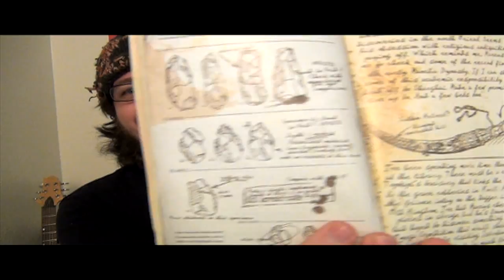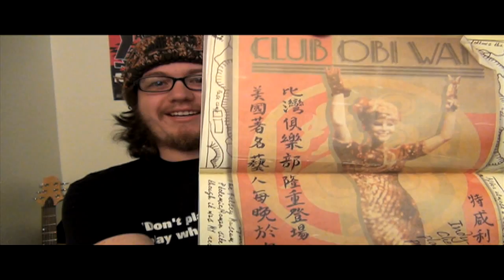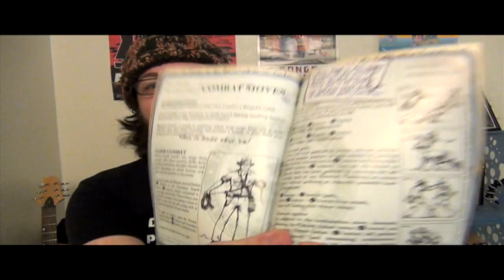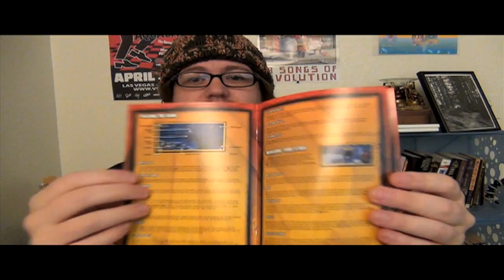Let's Play Indiana Jones and the Emperor's Tomb (TM) - Part 1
Welcome to 3D adventure madness!